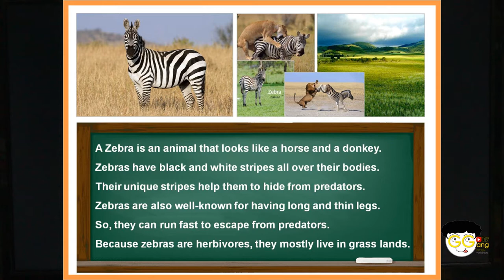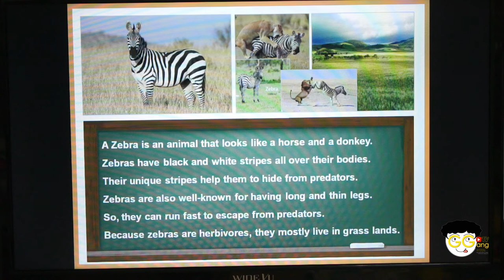(만7세) #1. English Speech! Challenge! / Zebra - 영어 스피치 도전 / 통문장 암기 (얼룩말)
(만7세) 통문장 영어 문장 암기~! English Speech 도전~!

A Zebra is an animal that looks like a horse and a donkey.
Zebras have black and white stripes all over their bodies.
Their unique stripes help them to hide from predators.
Zebras are also well-known for having long and thin legs.
So, they can run fast to escape from predators.
Because zebras are herbivores, they mostly live in grass lands.